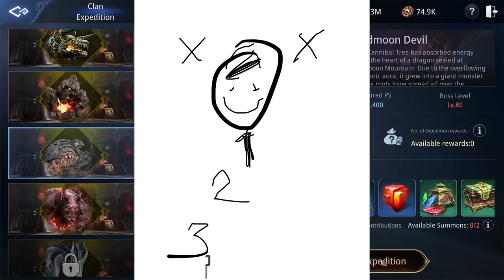Mir4 - The best strategy to kill Redmoon Devil Clan Expedition for beginners | Einherjars Clan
This strategy will help other clan to finish this expedition with less death. Finishing this expedition will help you to complete your Red Statue for crafting epic spirit.